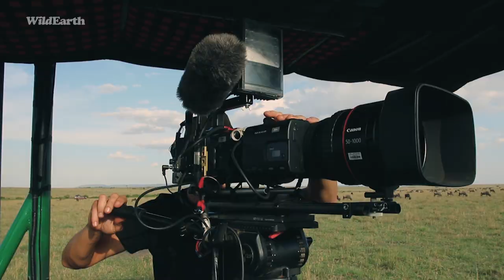WildEarth now on Freeview UK